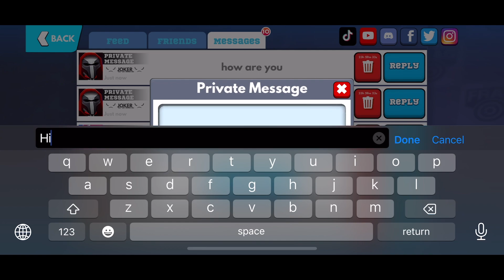FRAG Pro Shooter Vol.3 - Gameplay Walkthrough part 103 - Metal Mask Deck😁🔥(iOS,Android)